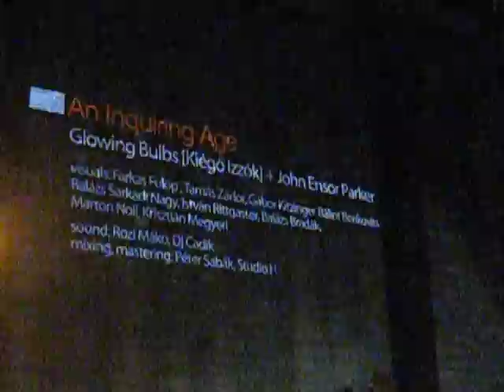DUMBO ARTS FESTIVAL 2012 - Codex